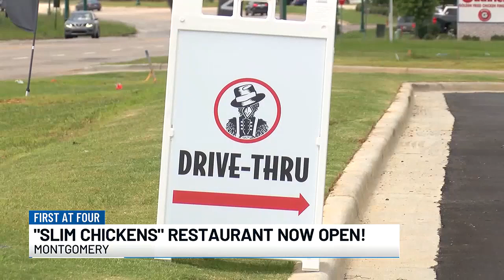Slim Chickens now open in Montgomery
A new restaurant has opened its doors in Montgomery.